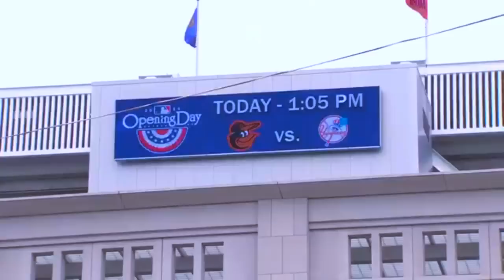Jacoby Ellsbury 2014 highlights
Ellsbury came over from the red sox as a yankee foe and turned into a fan favorite in new york.